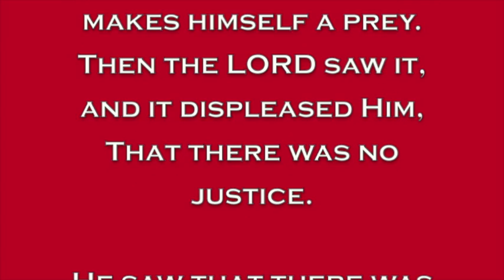A Hurting World -- 2014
There's a lot of pain and suffering in the world. Art Hobba explores what would happen if men would  "rise up as redeemers to what MEN have done on this planet." Too many men are sitting in the "stands" and are not getting into the "arena" of ministry.